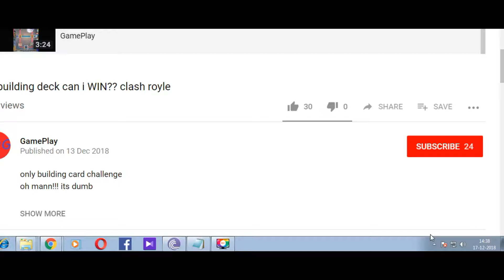Rodeo rageart tekken mobile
rodeo rageart is shown
not only the rodeo rageart
i will upload a video daily